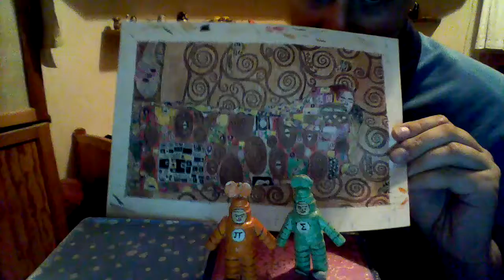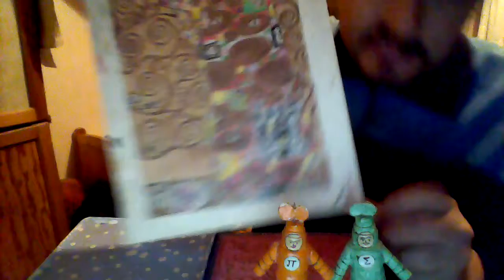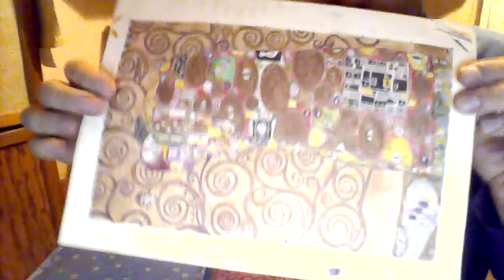przybysze z matplanety odcinek 512 kolorowe pani i pani przytulają na obrazku